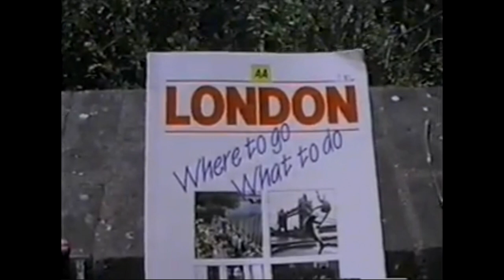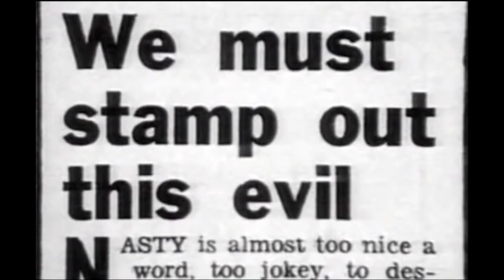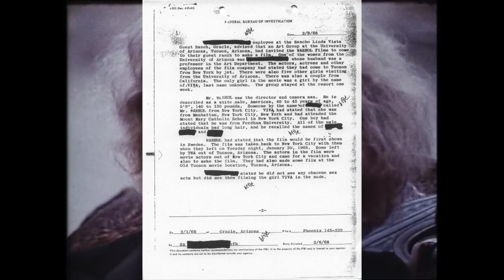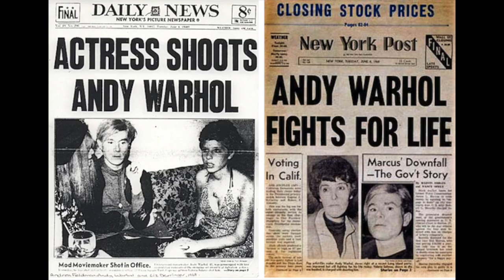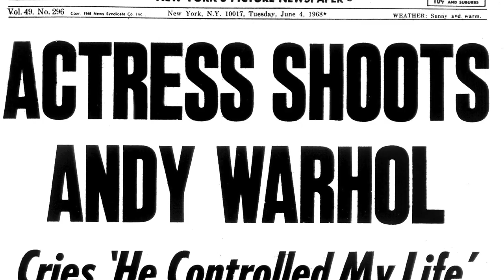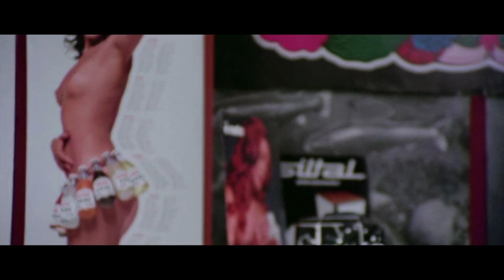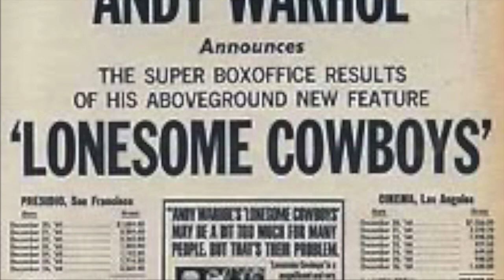A Lesson from Lonesome Cowboys: video essay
My 3rd video essay. This is a video essay about an ongoing series of revelations I experienced while watching Lonesome Cowboys.

Film clips from:
Lonesome Cowboys (Andy Warhol, 1968)
Poor Little Rich Girl (Andy Warhol, 1965)
Outer and Inner Space (Andy Warhol, 1965)
Soap Opera (Andy Warhol, 1964)
The Life of Juanita Castro (Andy Warhol, 1965)
Kiss (Andy Warhol, 1964)
Chelsea Girls (Andy Warhol, 1966)
My Hustler (Andy Warhol, 1965)
Vinyl (Andy Warhol, 1965)
Kitchen (Andy Warhol, 1965)
Black Sabbath (Mario Bava, 1963)
Prince of Darkness (John Carpenter, 1987)
Near Dark (Kathryn Bigelow, 1987)
Jack's Back (Rowdy Herrington, 1988)
Ghoulies II (Albert Band, 1987)
Pulse (Paul Golding, 1988)
The Gate (Tibor Takacs, 1987)
Sorority Babes in the Slimeball Bowl-O-Rama (David DeCoteau, 1988)
Creepshow (George Romero, 1982)
The Serpent and the Rainbow (Wes Craven, 1988)
Return of the Living Dead II (Ken Wiederhorn, 1988)
Monkey Shines (George Romero, 1988)
Lady in White (Frank LaLoggia, 1988)
Silver Bullet (Daniel Attias, 1985)
The Blob (Chuck Russel, 1988)
Your Vice is a Locked Room and Only I Have the Key (Sergio Martino, 1972)
The Night Evelyn Came Out of the Grave (Emilio Miraglia, 1971)
Death Walks at Midnight (Luciano Ercoli, 1972)
Death Walks on High Heels (Luciano Ercoli, 1971)
The Red Queen Kills Seven Times (Emilio Marglia, 1971)
The Psychic (Lucio Fulci, 1977)
The Perfume of the Lady in Black (Francesco Barilli, 1974)
The Dead are Alive (Armando Crispino, 1972)
Psychout for a Murder (Rossano Brazzi, 1968)
Blood and Black Lace (Mario Bava, 1964)
The Case of the Scorpion's Tail (Sergio Martino, 1971)
Tropic of Cancer (Giampaolo Lomi & Edoardo Mulargia, 1972)
The Fifth Cord (Luigi Bazzoni, 1971)
Top Sensation (Ottavio Alessi, 1969)
Two Males for Alexa (Juan Logar, 1971)
Five Dolls for an August Moon (Mario Bava, 1970)
Strip Nude for Your Killer (Andrea Bianchi, 1975)
So Sweet So Dead (Roberto Bianchi Montero, 1972)
Torso (Sergio Martino, 1973)
The Case of the Bloody Iris (Giuliano Carnimeo, 1972)
Flesh (Paul Morrissey, 1968)
Trash (Paul Morrissey, 1970)
Heat (Paul Morrissey, 1972)
Blood for Dracula (Paul Morrissey, 1974)
L'important c'est d'aimer (Andrzej Zulawski, 1975)
The Passion of Anna (Ingmar Bergman, 1969)
Aguirre the Wrath of God (Werner Herzog, 1972)
Rosetta (Jean-Pierre Dardenne & Luc Dardenne, 1999)
Tetsuo the Iron Man (Shinya Tsukamoto, 1989)
Koyaanisqatsi (Godfrey Reggio, 1982)
Sherlock Junior (Buster Keaton 1924)
Suburbia (Penelope Spheeris, 1983)

Various archive sources, including a 1977 episode of Magpie